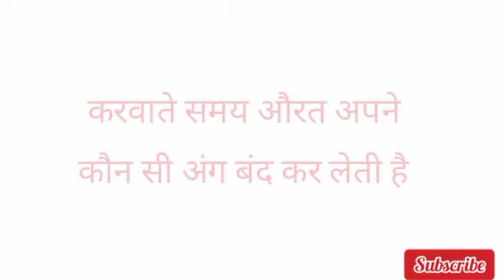लन्ड खड़ा कैसे करें..!!Gulzar shayri..!!Gulzar poitry..!! GK questions..!!Love Shayari..!!Gulzar..!!